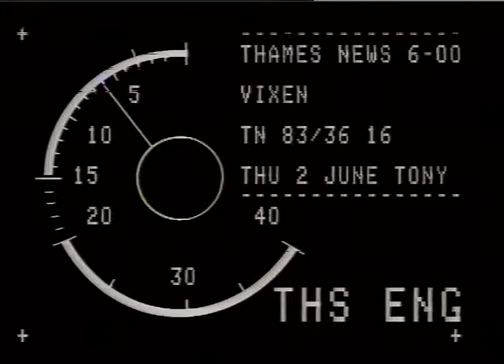FOX CUB. ANIMAL.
FOX CUB. ANIMAL._x000D_
THAMES NEWS 2.6.83 VIXEN CUB RESCUED BY MRS BETTY DOUBLE FROM PENCE. _x000D